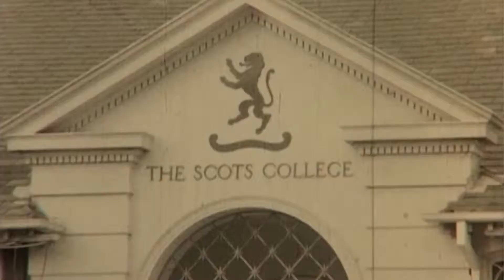125 Years of Changing Our World